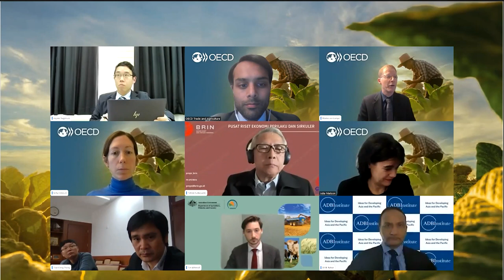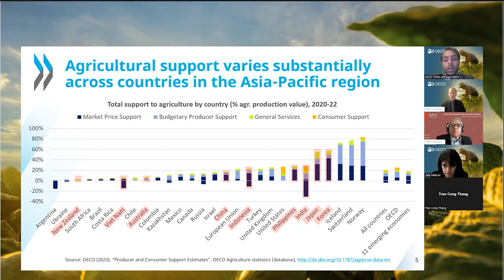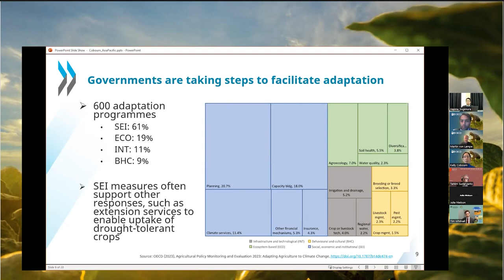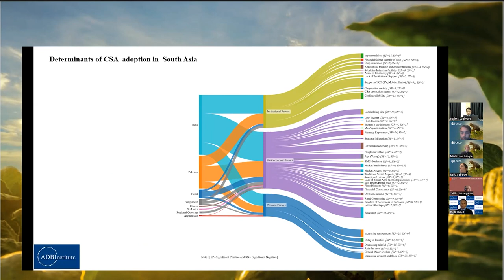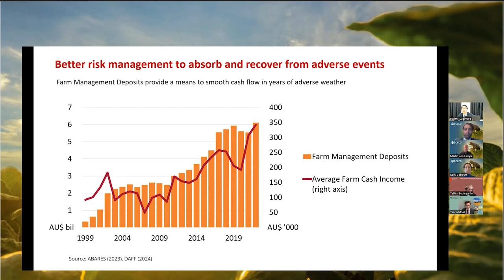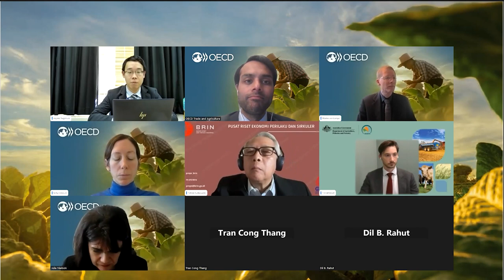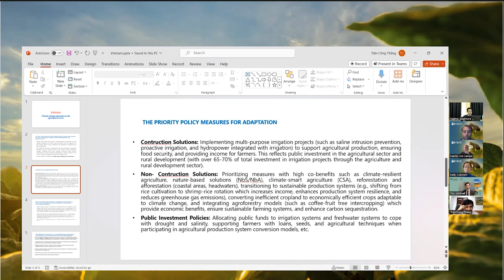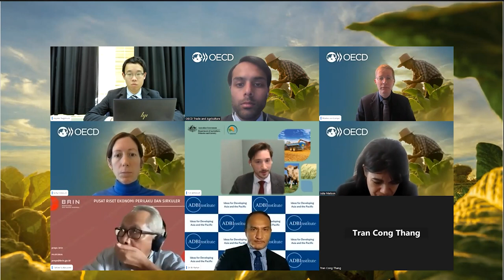Agricultural Policies in the Asia-Pacific region: Adapting Agriculture to Climate Change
Climate change is increasingly affecting agricultural production in the Asia-Pacific region, through increased variability of temperatures and rainfall, disruptions to ecosystem services, and declining productivity growth. Whilst governments are scaling up their efforts to help agriculture adapt to climate change, effective adaptation will require further actions.

This webinar begins with presentations of key findings from the OECD Agricultural Policy Monitoring and Evaluation 2023 report, followed by a panel discussion among policy makers and experts from the Asia-Pacific region. It aims to build a shared understanding amongst governments from across the Asia-Pacific region about the policies needed for agriculture to
continue ensuring food security, livelihoods and environmental sustainability whilst adapting to climate change.